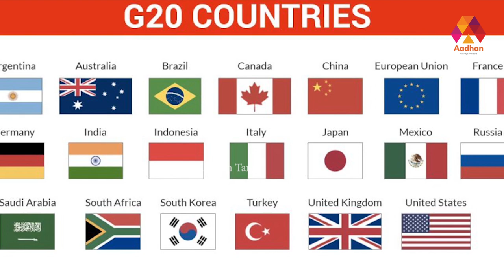G-11 உருவாக்கம் சீனாவை எதிர்க்கவா ? | G7 Summit | Aadhan Tamil